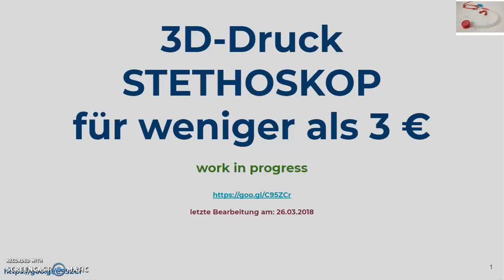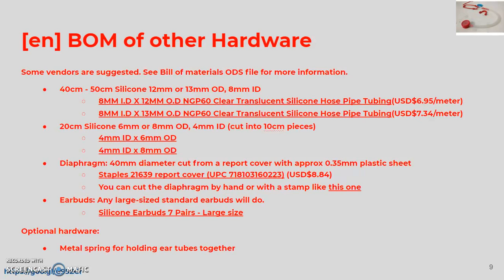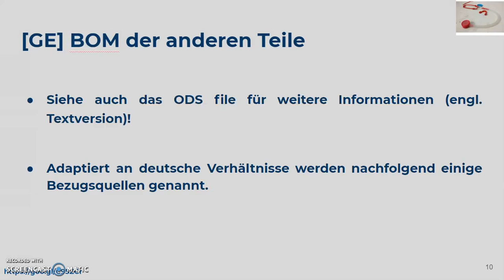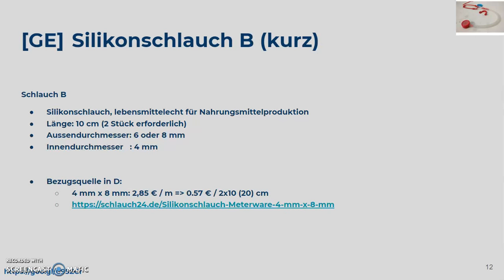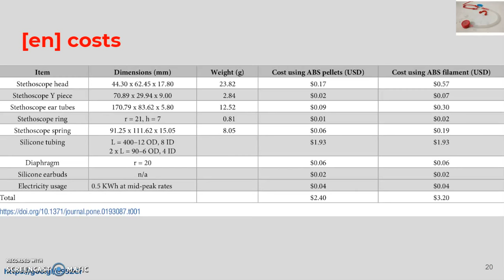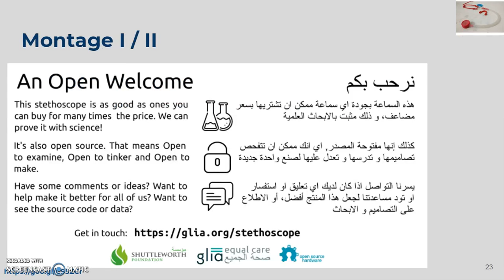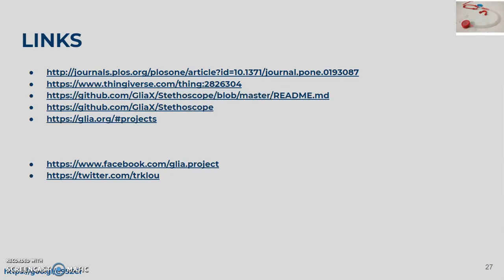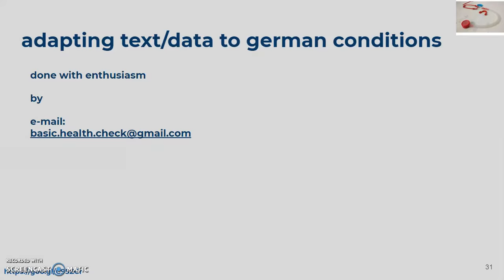3D printed stethoscope - 3D Druck Stethoskop für weniger als 3 €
3D gedrucktes Stethoskop für weniger als 3€.